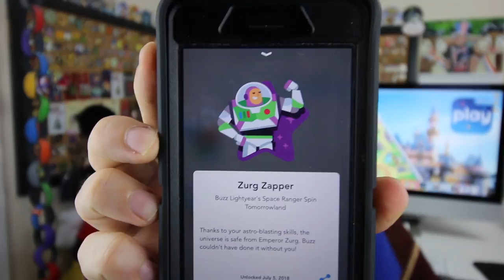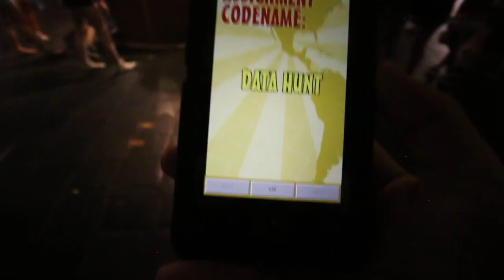My initial review of the Play Disney Parks App 📱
Play Disney Parks App is here for iPhone and android and I was lucky enough to try it on our most recent adventure! After trying several different games I have a few thoughts about it.

Periscope: @MichaelKayWDW

Get your Custom Disney shirt made for our Disney Family here👕👚:
Find all of the current shirts here:

NEW: WavesofDisney Sweatshirt
NEW: This area is being refurbished T-Shirt:
Official member of the family shirt
The Force is Strong in my family shirt
Waves with Michael Kay T-Shirt:

Here is the equipment I use:
SD Card
Lens Holder
Fanny Pack
Bendy Tripod I use to carry the Camera
GoPro Action Camera